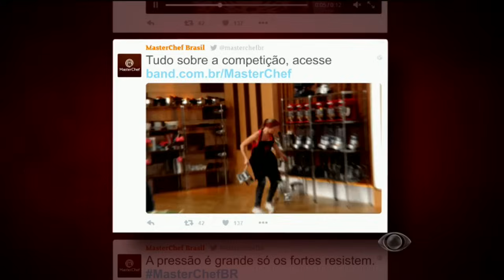MASTERCHEF BRASIL (31/05/2016) | PARTE 5 | EP 12 | TEMP 03